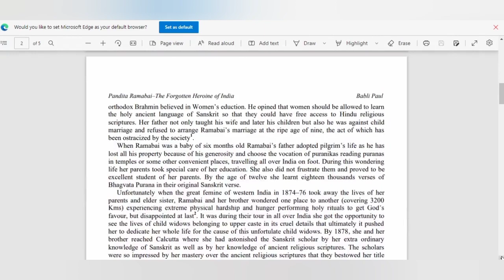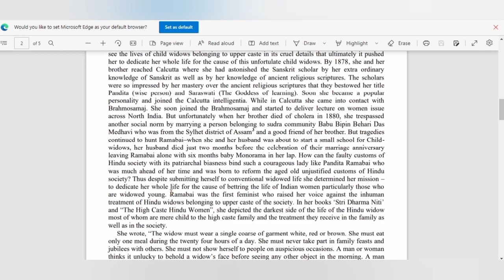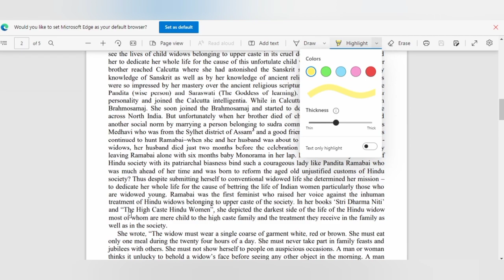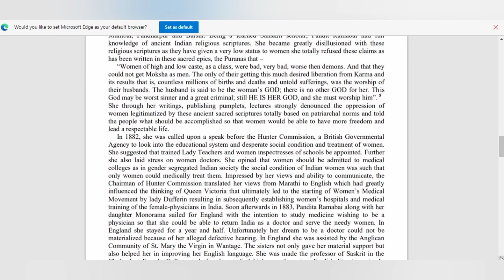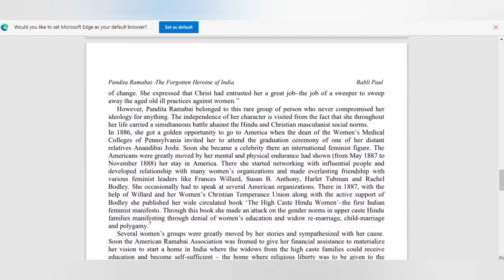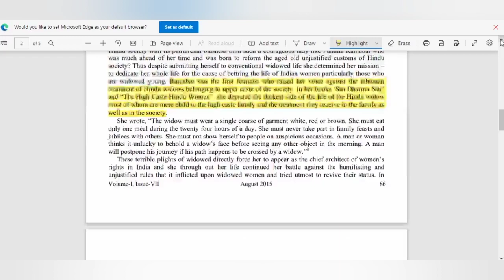Pandita Ramabai || Socio- Religious Reforms Leaders / MPSE -004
Pandita Ramabai, the first feminist thinker and champion of women’s right and education was one of the remarkable figures produced by the nineteenth century in the history of India. Ramabai left her mark in the areana of women issue with her ideologies and work during this time when women education was almost non-existant. Ramabai for her contribution for the women‟s cause of India has been awarded Kaiser-e-Hind award in 1919 by the British Govt. – one of the highest awards an Indian could receive during the period of the British Raj. The Government of India recognized her contribution by issuing a comemorative stamp on her. In the words of A.B. Shah,an author, „Pandita Ramabai Saraswati was the greatest woman produced by modern India and one of the greatest Indians in all history. Meera Kosombi one of the noted writer wrote,” the distinction of Pandita Ramabai saraswati lies as much in her status as a solitary woman leader of the women‟s cause whose equal in stature is yet to emerge in Maharashtra”.

Reading Materials
Pandita Ramabai–The Forgotten Heroine of India
Babli Paul.